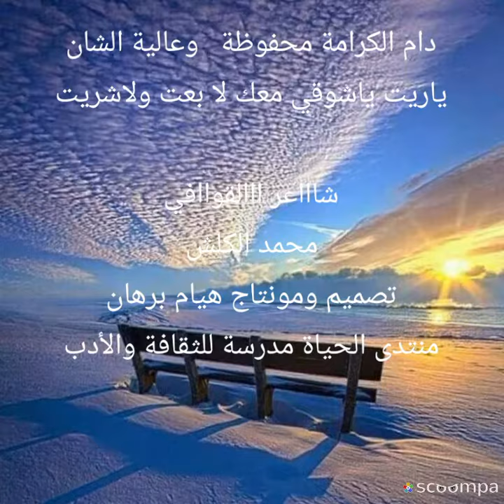ارحل بقلم محمد الكلش